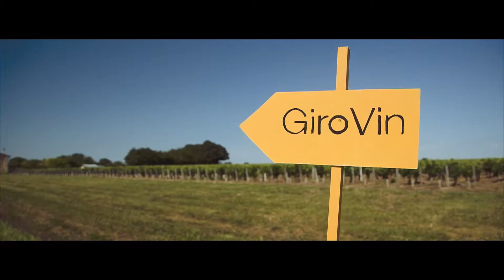GiroVin #5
The GiroVin is an event gathering cycling with style and great french wine on the same track.